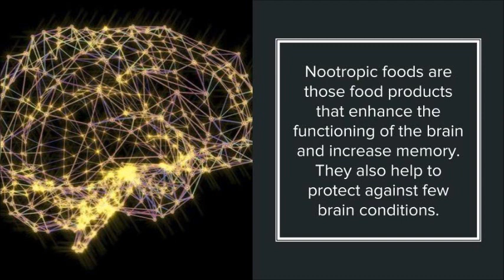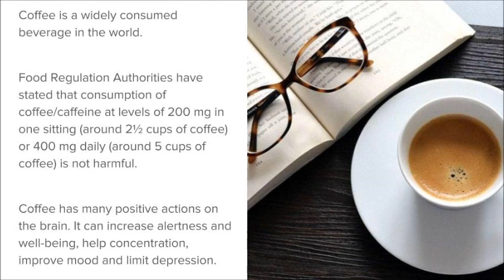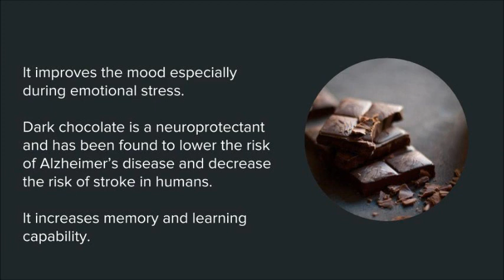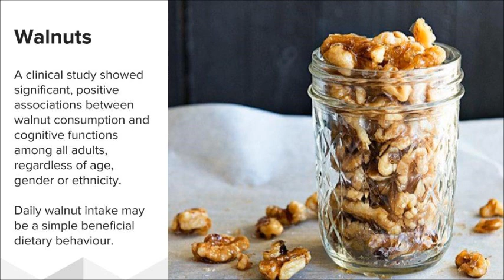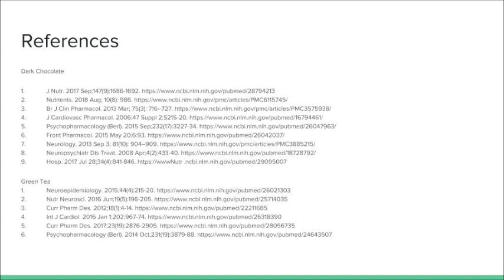Best Foods For Brain Health I Best Nootropic Foods I Brain Boosters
Hello friends,
In my videos, I give you scientifically proven facts on a variety of topics such as certain foods, food trends, traditional foods, are they good or bad for you, etc.
I also review new food trends, new food discoveries and food technologies.
In this video, I have provided scientifically proven benefits of some common and easily available foods that are good for brain health.
These foods enhance memory and protect the brain from certain neurological conditions.